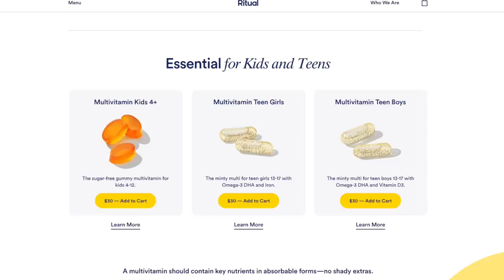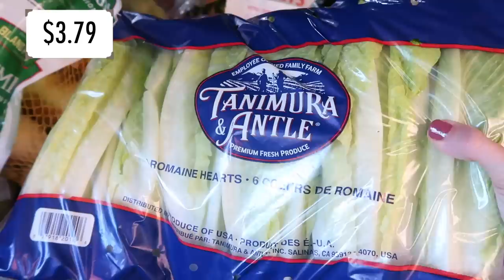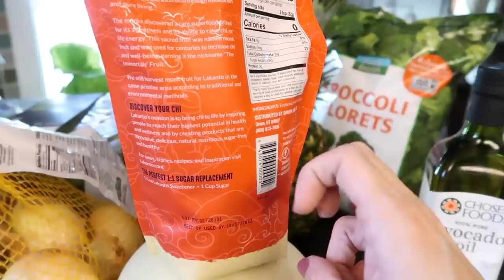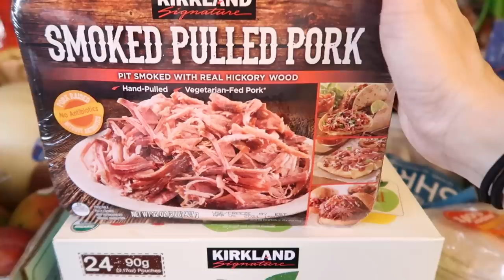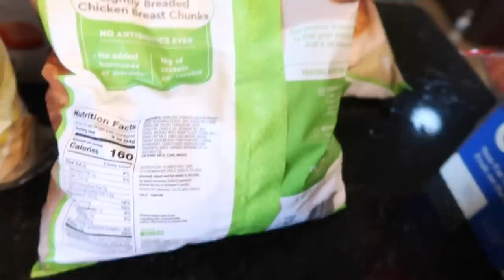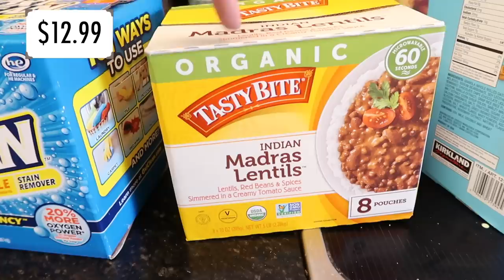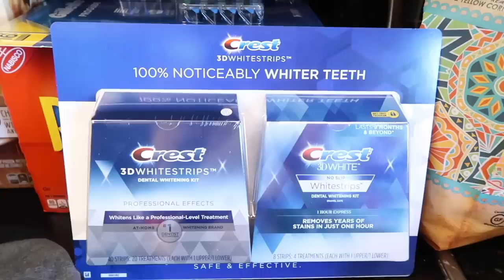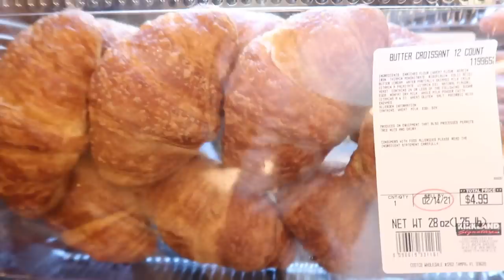Quite Large Costco Haul & Food Prep! What I Got From Costco 2021! Family of 6 *Prices Included